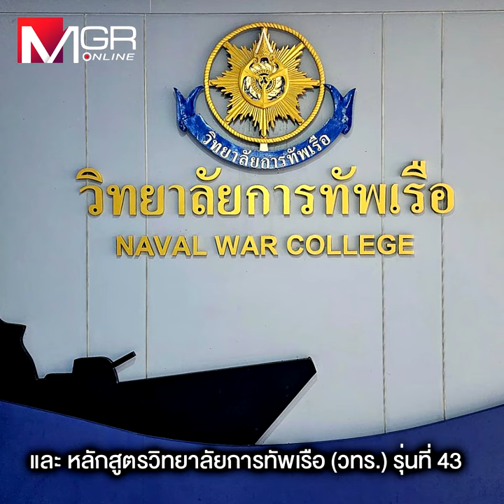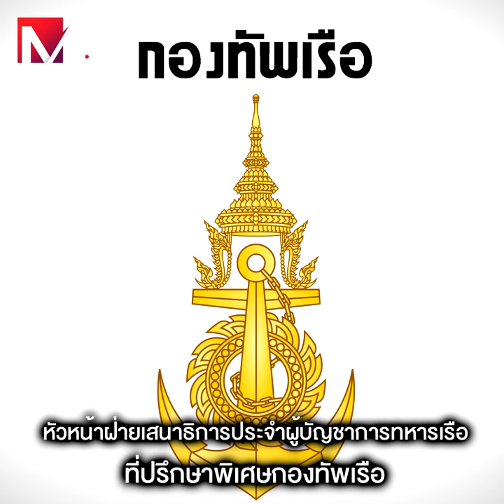“บิ๊กแมว” พล.ร.อ.จิรพล ว่องวิทย์ ผงาด ผบ.ทร.คนใหม่